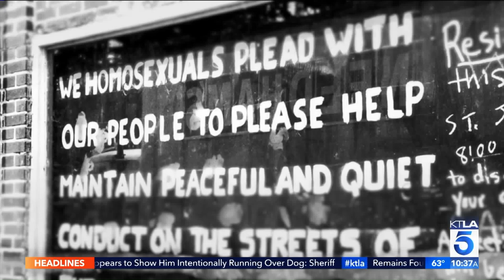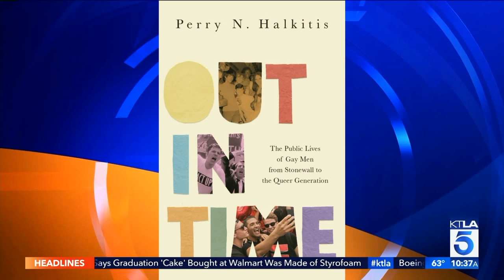The Public Lives of Gay Men From Stonewall to Today With Author Dr. Perry N. Halkitis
Author of "Out in Time: The Public Lives of Gay Men from Stonewall to the Queer Generation" joined the KTLA 5 Morning News to discuss the 50th anniversary of the Stonewall riots that sparked the LGBT civil rights movement.

This segment aired on the KTLA 5 Morning News on June 3, 2019.